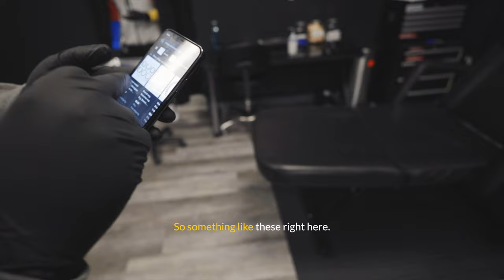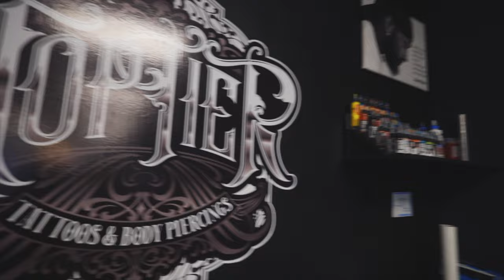OMG 😳 I Got My First Head Tattoo *Painful*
Well... My mom isn't going to be happy about this! Come with me as I ride my motorcycle to get a tattoo on my head. I recently got my haircut for the first time un 15 years. (QueenSit Vlog)